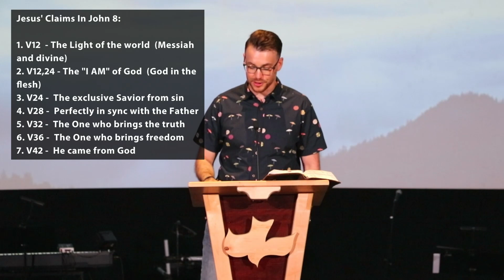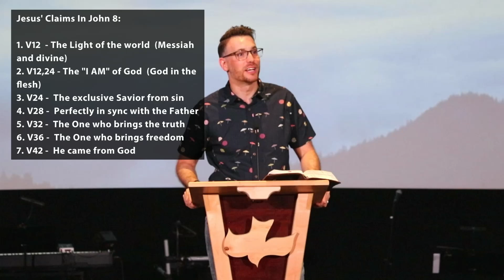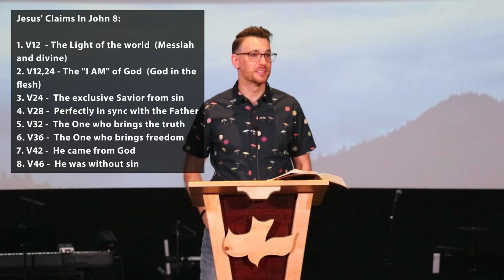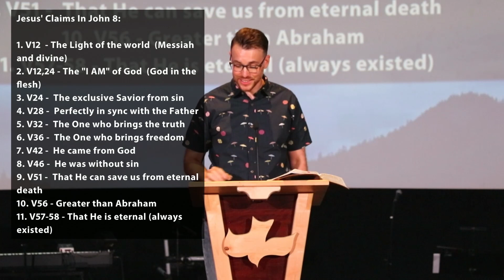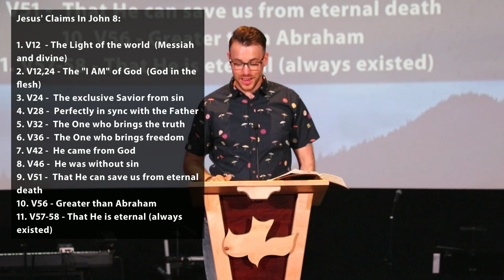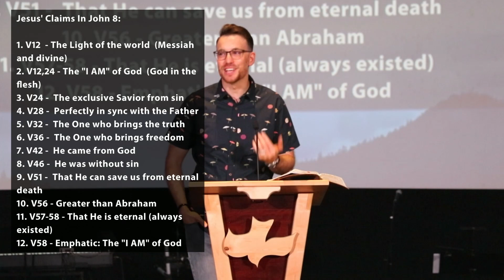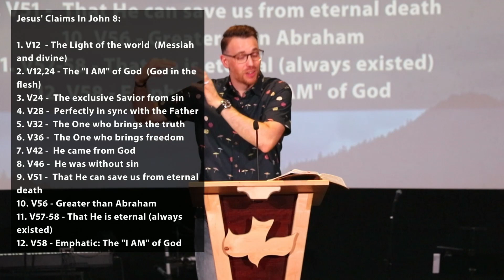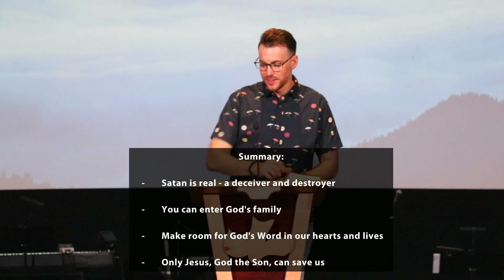John 8:37-59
Verse by verse teaching through Verse by verse teaching through John 8:37-59.

June 18, 2023, Calvary Chapel Regina, Saskatchewan. Pastor Colin Schlegel.